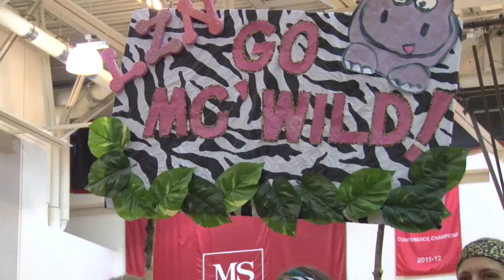Engineering O'lympics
Teams from many of MSOE's student organizations compete in mental and physical challenges that are a bit out of the ordinary! for more videos and photos from St. Pat's Week at MSOE.